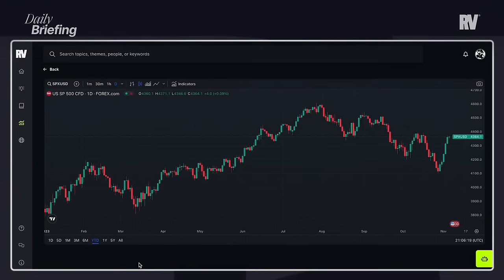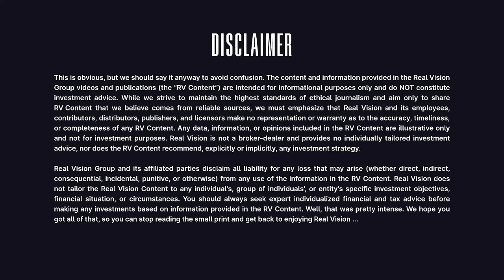The Realities of a Recession With Daniel Lacalle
After the best weekly rally of 2023 for stocks, investors wait for more clues on rates and the economy.

Daniel Lacalle, chief economist at Tressis, joins Ash Bennington to discuss the pressing questions surrounding the possibility of a recession and share why the intricacies of economic data have him feeling bearish on the Eurozone. You can find more of Daniel's research

And don’t forget to check out the Exponentialist, Raoul Pal and David Mattin's new research service on how technology is reshaping our world and what the Exponential Age means for investors